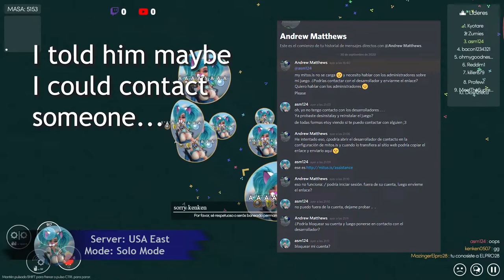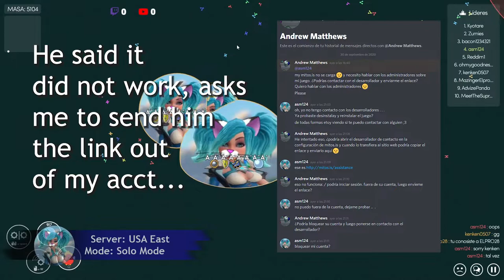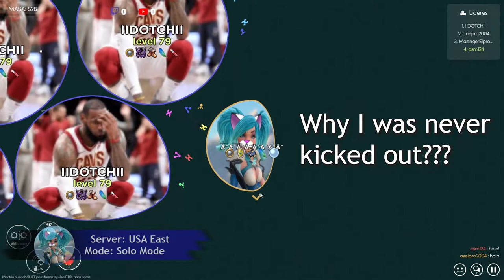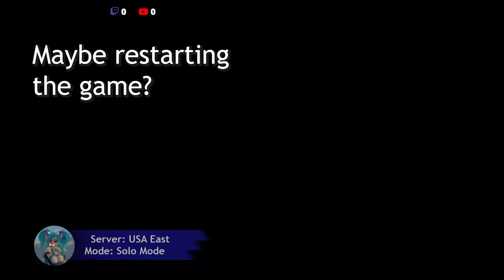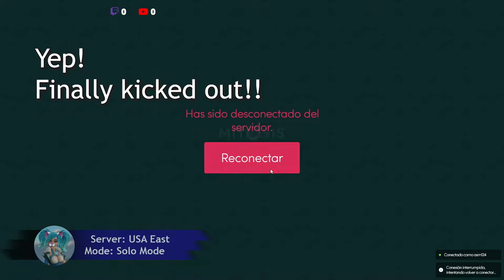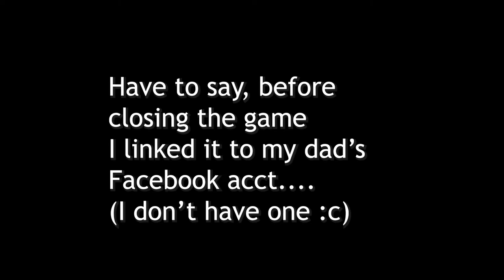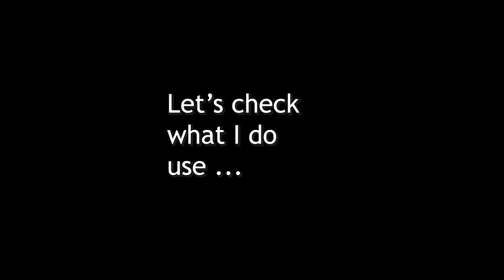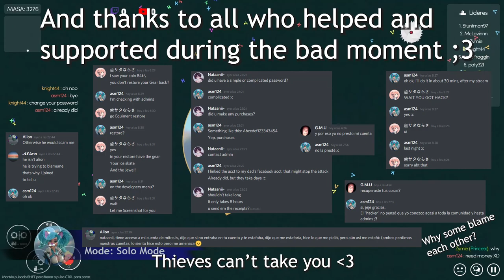Asmie The Cat-Girl: Hacked In Mitos.is The Game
Hello,

I had planned something different for today, but this is
very important, last night I got hacked!! :c

As you see, connecting your Mitos.is account to Facebook can save it for you!!
Pleas keep this in mind.

Customer support has NOT solved anything for me yet, I sent them screenshots
of receitps and all, but they told me they cannot confirm the account is mine :,v

Hope this video helps you understand how this "new" hacking method works.
Always be extra careful :c

Find me on Steam as:
asm_124

On discord as:
 - My user:
asm124#1656